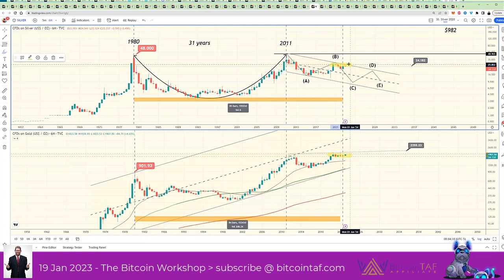Cryptos will out perform Gold and Silver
Trade full-time with us. It could be your last opportunity to become debt free. START NOW!